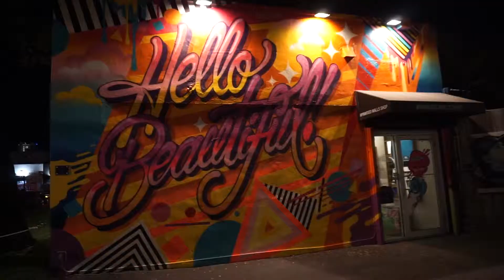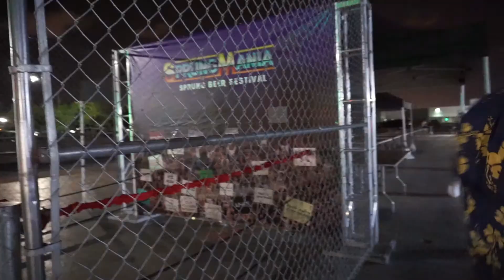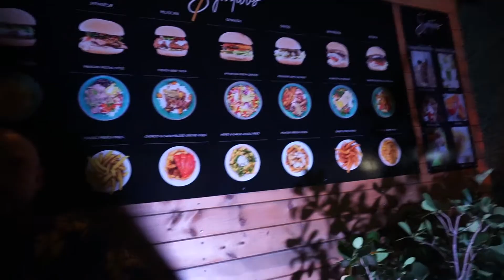Let's Go to Wynwood!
Join Kitty and Ant as they head to Wynwood for a Friday night out!